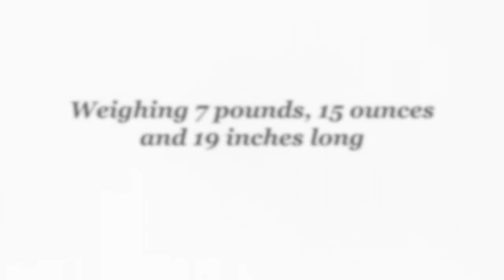The Woodlands studio newborn photographer | Welcome to the world, Leo!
Marisol and Christopher are the proud parents of two kiddos now - and this stunning in-studio newborn session is how they celebrated Leo's arrival!

Big sister Nevaeh was a huge help during Leo's newborn photos. She loves to pop a pacifier in his mouth, help give him a bottle or provide comforting snuggles when he's fussy. We scheduled this gorgeous session at an all-white studio in The Woodlands. We added on a queen-size bed for family shots and got some stunning portraits of mama and her babies in front of the giant floral canvas in the room.

Even better - I've actually recorded the behind-the-scenes coverage of this ENTIRE session so you can watch me interact with, pose and photograph this sweet family of four!